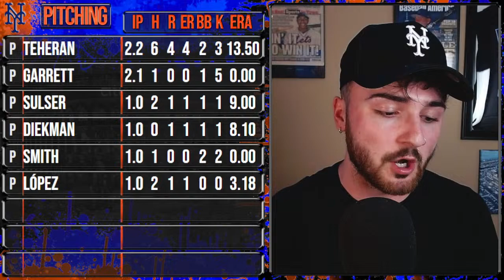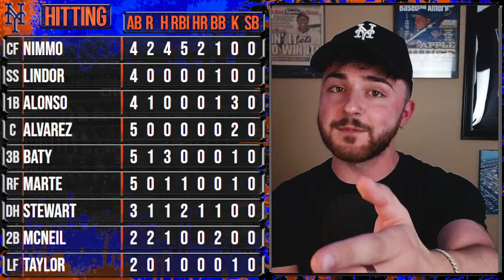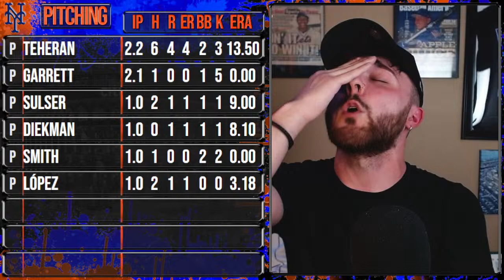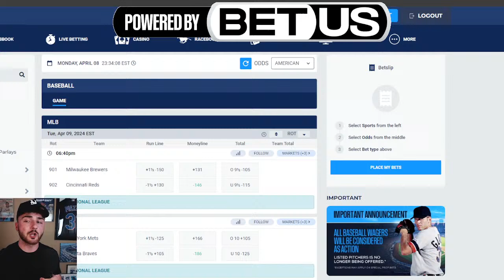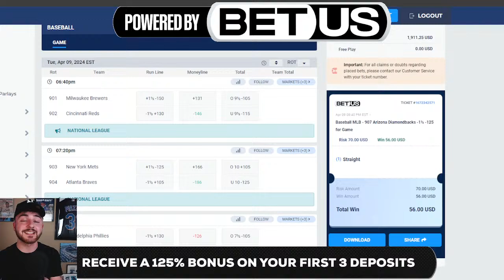Mets vs Braves Postgame | BRANDON NIMMO 2HR GAME, DJ STEWART WINS IT | 4/8/2024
Tyler Ward
United States